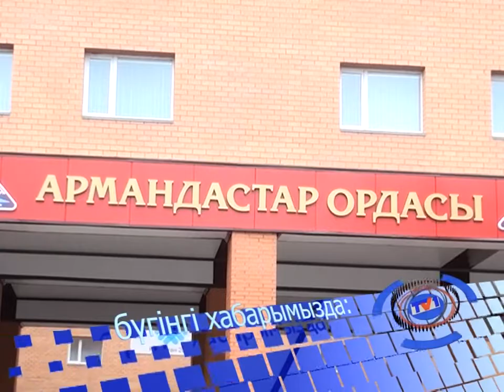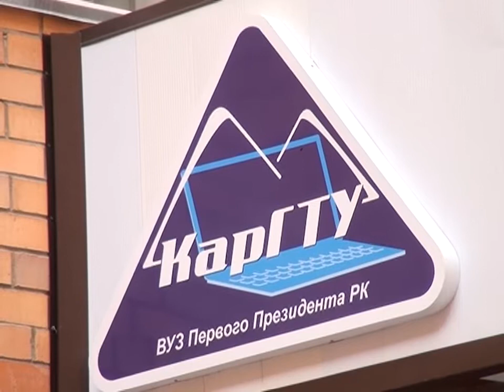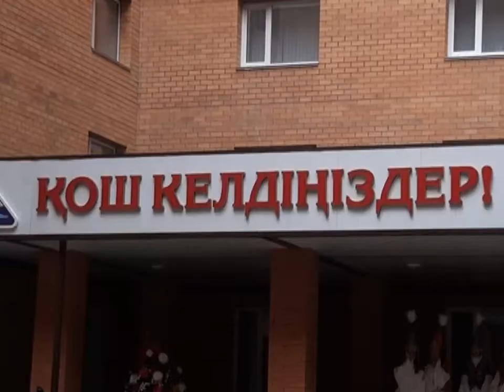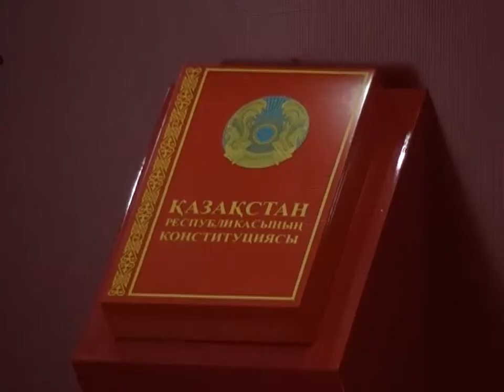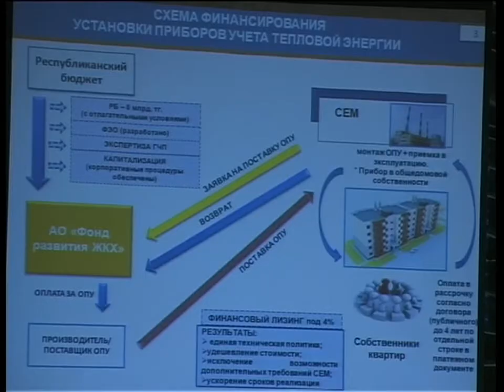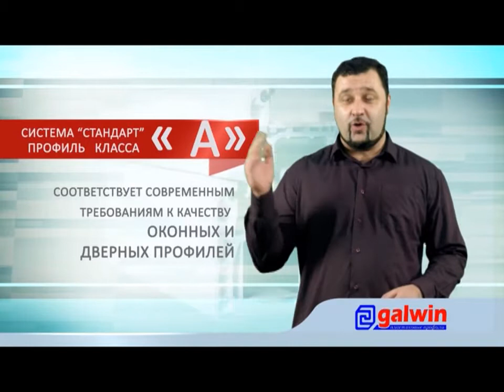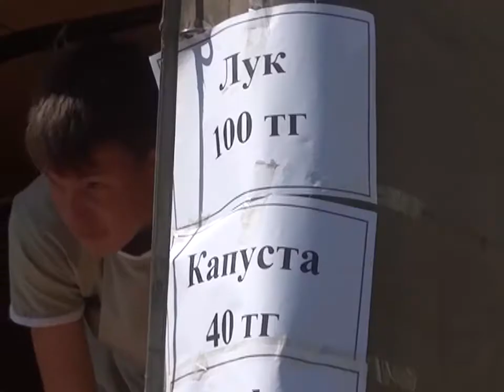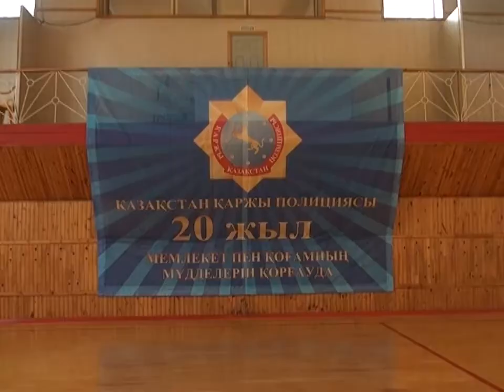14/07/2014 - Бірінші Қарағанды телеарнасының жаңалықтары